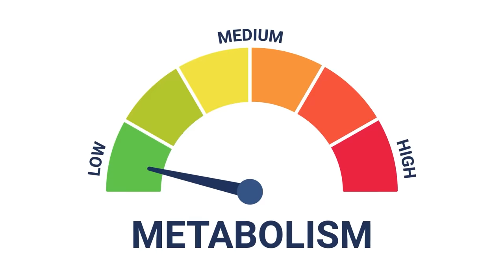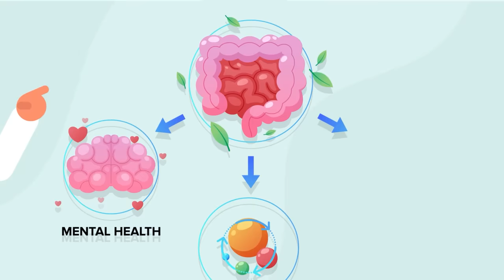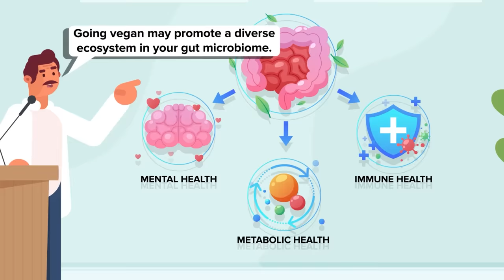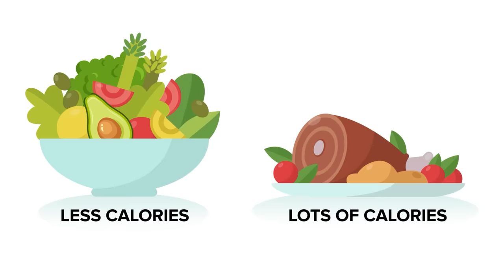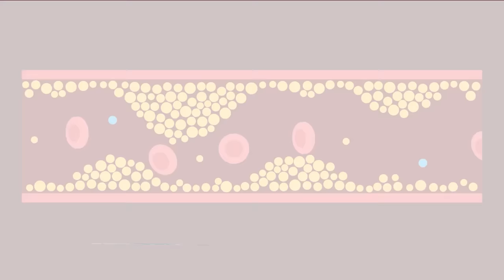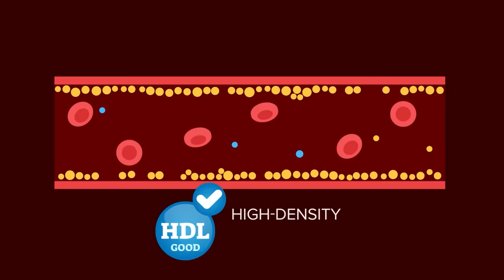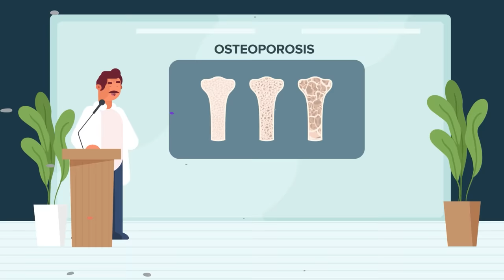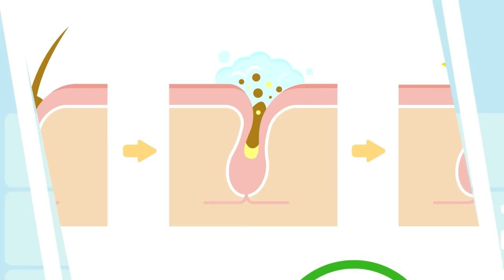What Happens To Your Body When You Stop Eating Meat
Does eating a vegan diet really improve your health? Check out today's epic new video as we break down the no-animal products diet to see how beneficial it is to your overall health, or is eating meat actually better for you?